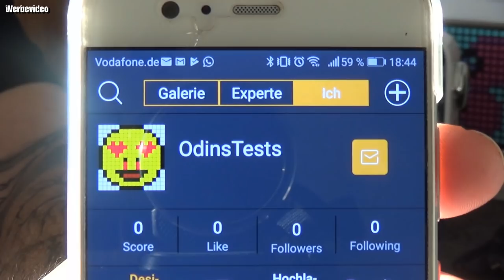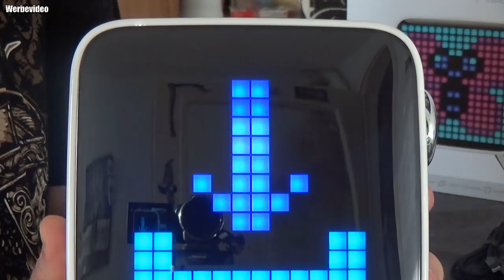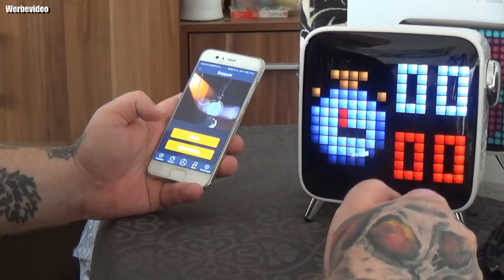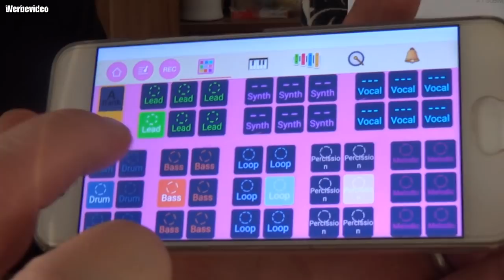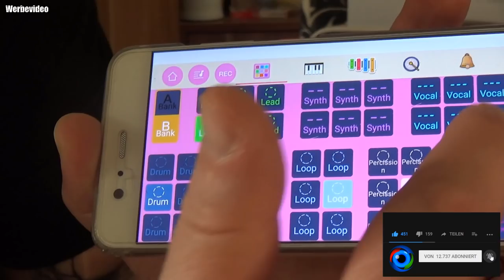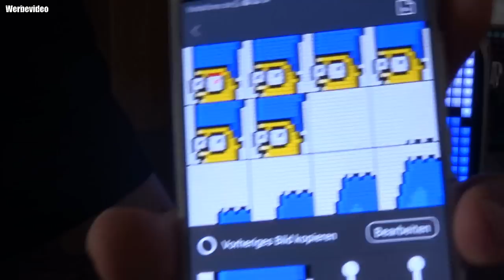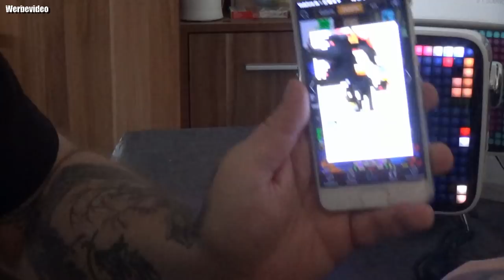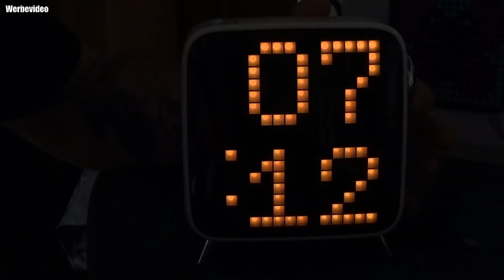Hardware | DIVOOM Tivoo Max XXL Pixel Lautsprecher